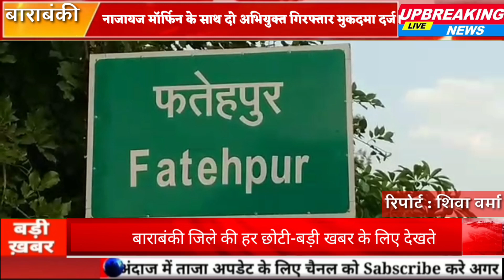नाजायज मॉर्फिन के साथ दो अभियुक्त गिरफ्तार मुकदमा दर्ज।